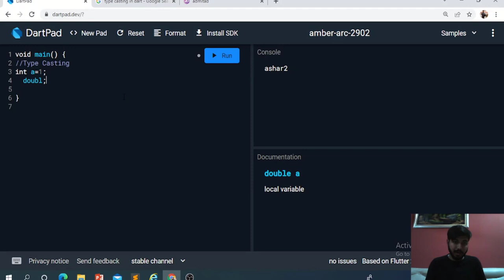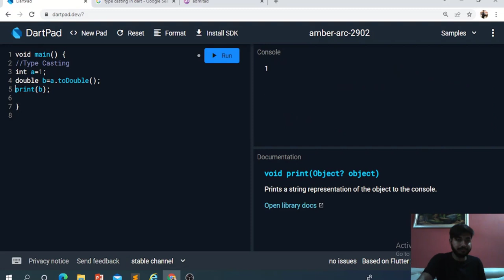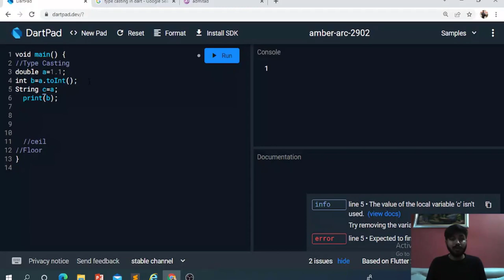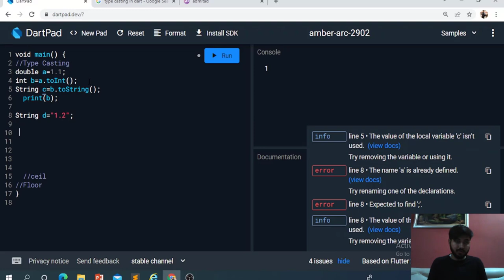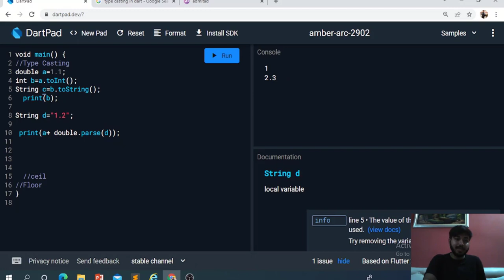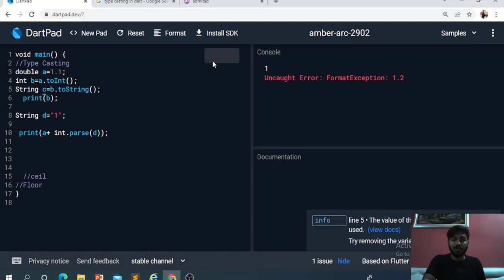Introduction to programming | Dart | Flutter | Lecture-2 | Type Casting | M Ashar Ali